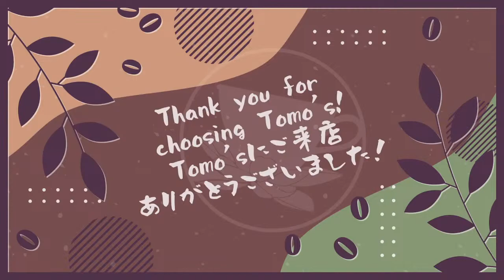【Lemon Cake】Opening Tomo's café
This is a video game, I think.